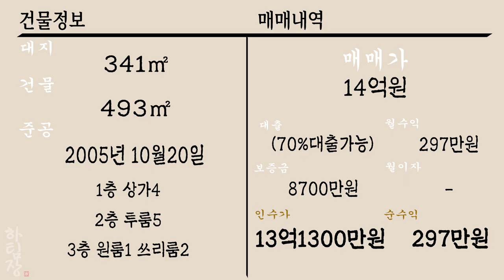[하팀장]대구상가주택매매 1층점포4칸 땅은 103평 초역세권에 위치가 좋네요! 매력적인 구축건물입니다~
-상가 4칸 에 2층 3층 공실없이 가득 들어간 매물입니다.

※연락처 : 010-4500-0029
※카카오톡 ID : 45000029 (검색)
※해당영상 매물번호: 271022

▶소재지 : 대구광역시 북구 태전동 162-54
▷면적 : 대지 341㎡ / 연면적 493㎡

▶거래형태 : 매매
▷거래예정금액 :14억원
▶중개대상물의 종류: 상가주택

▷사용승인일 : 2005년10월20일
▶총 층수 : 지하 0층 / 지상 3층
▷주차대수 : 6대

▶방향[거실 기준] :북동
▷입주가능일 : 2022년10월28일이후 협의가능
▶방수[근린생활시설 미포함] / 욕실수 : 방10개 / 욕실 9개

▷관리비[청소비용,승강기 유지비용 등] : 매월 약 200,000원 예상

◆대표:沈民貞
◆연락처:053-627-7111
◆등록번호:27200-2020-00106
◆소속공인중개사 : 하준영